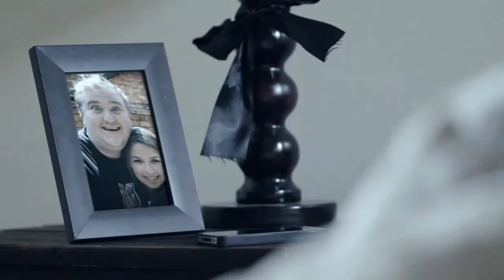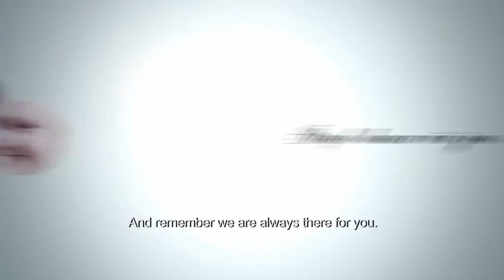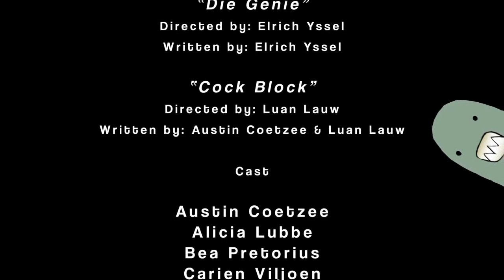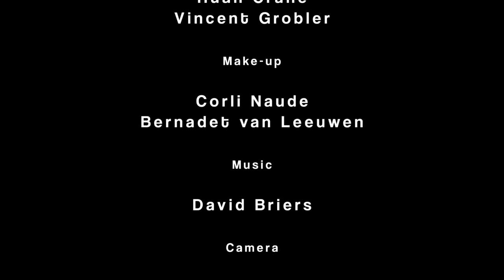Guerilla-stad Pretoria - Episode 1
Die eerste ou episode van 'n asemrowende Suid-Afrikaanse komedie reeks, Guerilla-stad Pretoria.